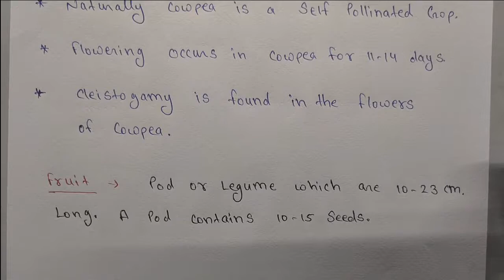floral biology of Cowpea | crop improvement in Kharif crops | bsc Agri.